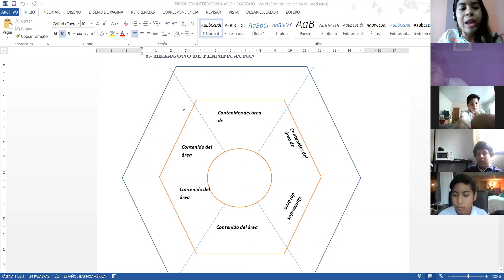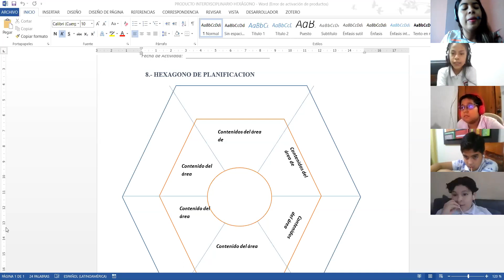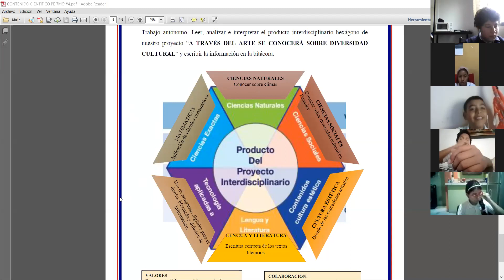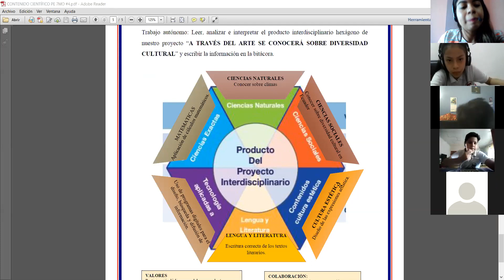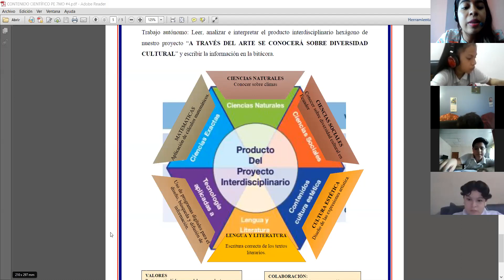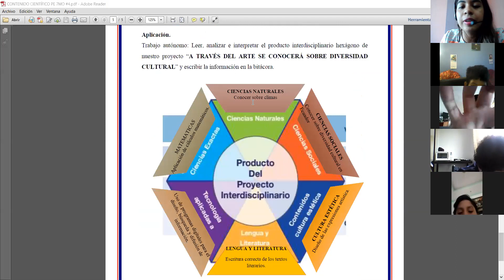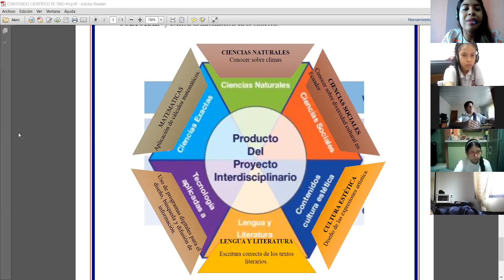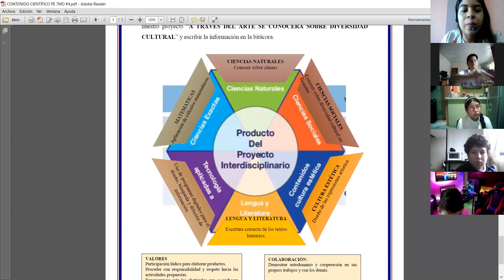7MO A PROYECTO ESCOLAR SEGUNDA PARTE 18-06-2020